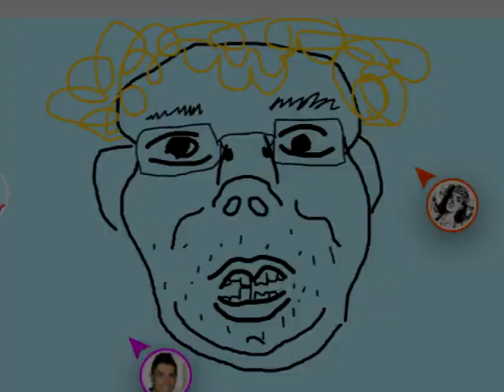the dream i had last night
even tho i would love to say its exaggerated, it really isn't